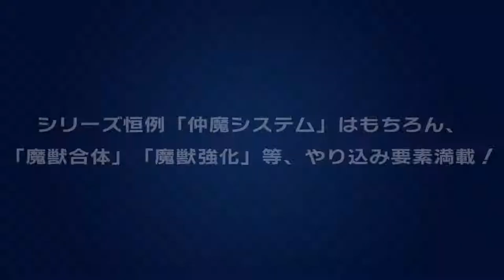G-MODE Archives+: Megami Tensei Gaiden: Shinyaku Last Bible Trailer | Nintendo Switch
G-MODE will release G-MODE Archives+: Megami Tensei Gaiden: Shinyaku Last Bible for Switch via Nintendo eShop on July 14 in Japan for 1,800 yen, the company announced. A release date and price were not announced.

Megami Tensei Gaiden: Shinyaku Last Bible is a spin-off of the Megami Tensei series and first launched for feature phones in September 2007 in Japan.

The story is set on the tragic planet Galleria, where the Demon Lord is resurrected and launches an invasion every 100 years. With the Demon Lord’s resurrection approaching, the protagonist sets off on a journey to save the world as a candidate to become the next “Gaia Master”—the savior who will defeat the Demon Lord